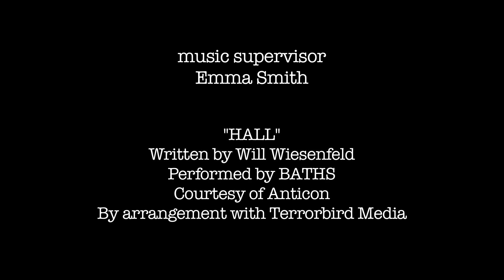The Feels・S1E29・BRIDGE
*Streamy Award Winner / Webby Award Honoree*